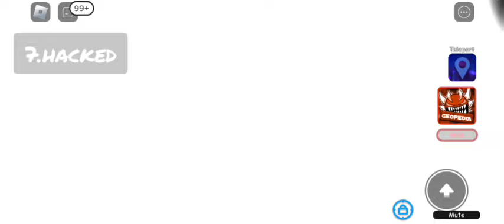How to unlock -1 Zone and get all 11 new badges in find the geometry dash difficulties (151)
How to unlock -1 Zone and get all 11 new badges in find the geometry dash difficulties